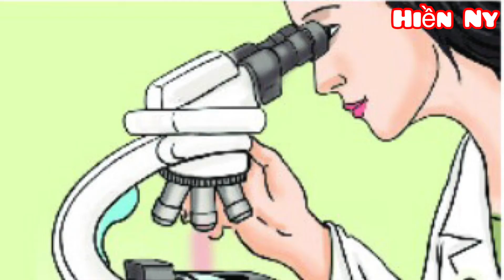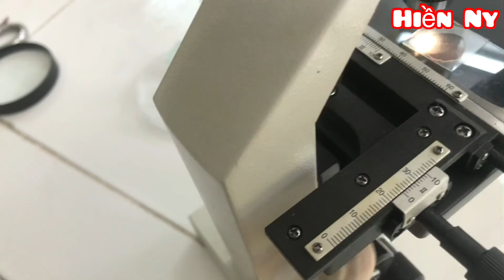Cấu tạo, hướng dẫn sử dụng kính hiển vi